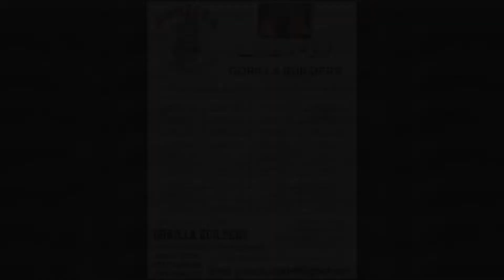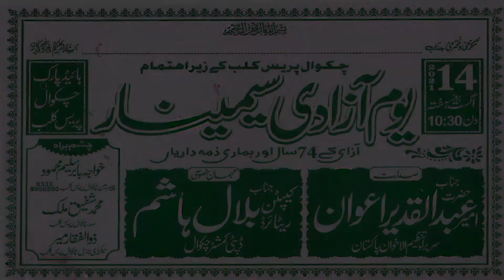Imambargah Sirpak Chakwal|امام بارگاہ سرپاک چکوال|Dhan Chakwal